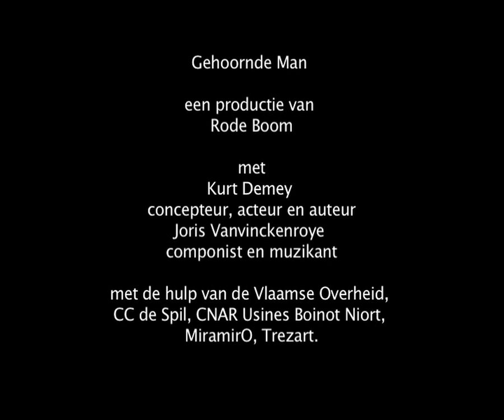Mentalisme Gehoornde Man van Rode Boom en Kurt Demey met Joris Vanvinckenroye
Gehoornde man is een theatervoorstelling waarin Kurt Demey mentalisme-technieken gebruikt. De voorstelling gaat over leugens en manipulatie.